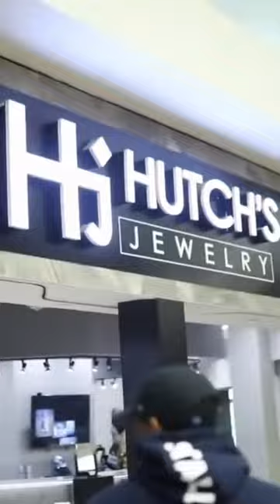2018 Cartier Buff Day Hutch’s Jewelry